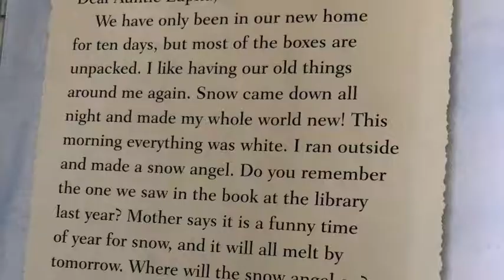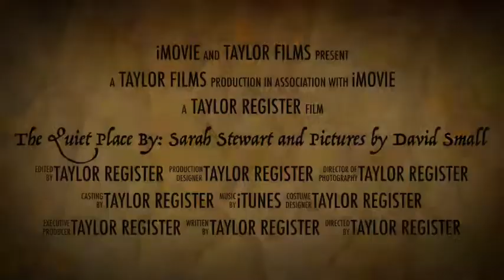The Quiet Place By: Sarah Stewart and Pictures by David Small